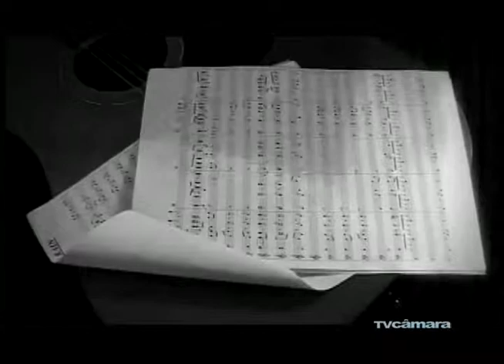10/06 - Intervalo Musical Marcos Moron